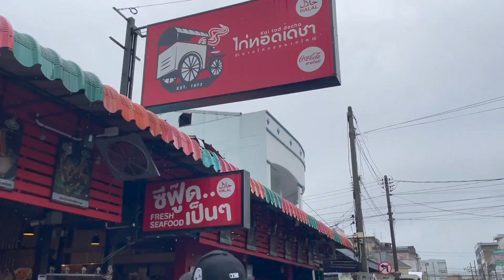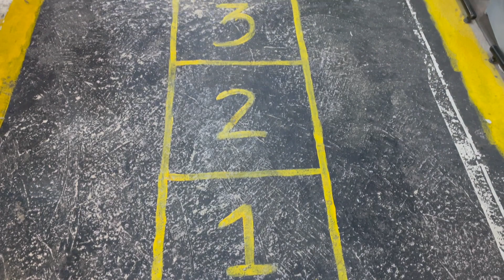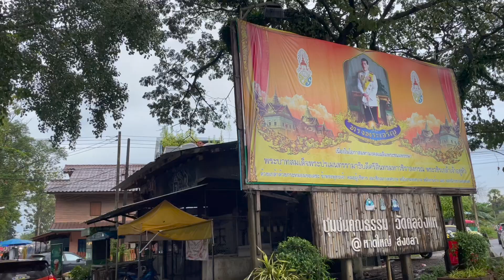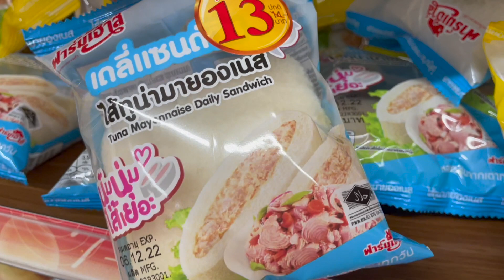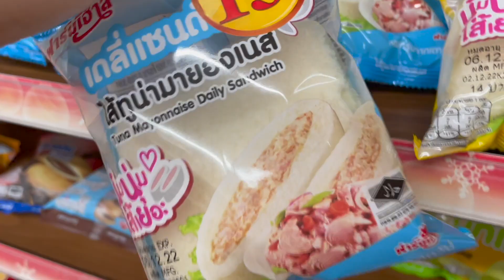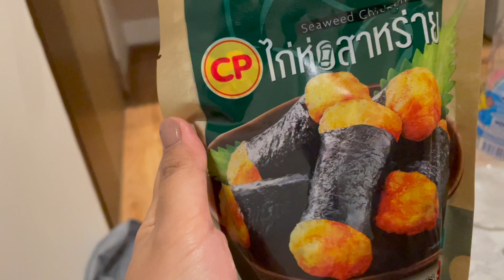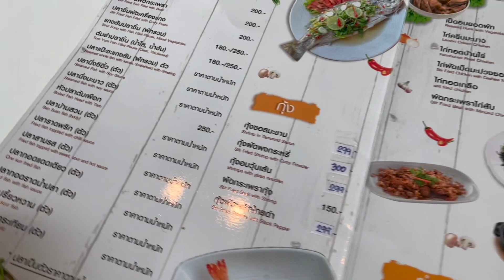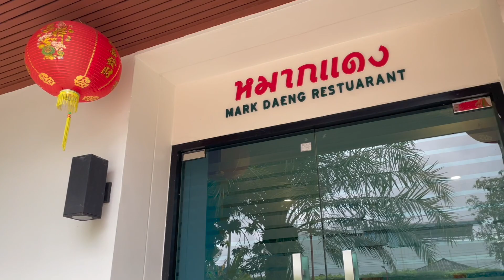HATYAI TRIP Guide and Cost | Day 2 & 3 featuring Floating Market, Kaitod Decha, Central Festivals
Hatyai Trip Guide and Cost for Day 2 & 3 featuring floating market, Kaitod Decha, Central Festivals!

Fadia